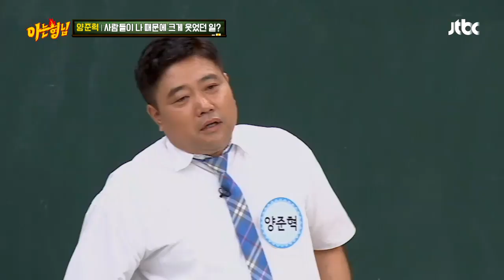경기 중 大로 넘어진 양준혁(Yang Joon hyuk)의 전력 질주↗ (창피 @_@) 아는 형님(Knowing bros) 189회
열심히 뛰다가 자기 다리에
걸려 넘어진 양신 준혁ㅠ_ㅠ
그날따라 야구장을 가득 메운 관중들
창피한 마음에 쪽문으로 전력 질주=33